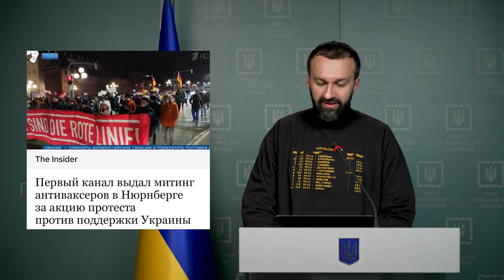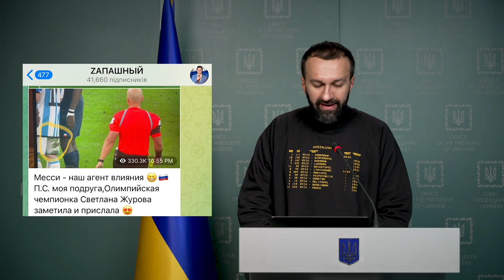Брифінг радника керівника Офісу Президента Сергія Лещенка (20.12.2022)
Брифінг радника керівника Офісу Президента Сергія Лещенка, присвячений викриттю пропаганди, брехні та фейків держави-агресора.